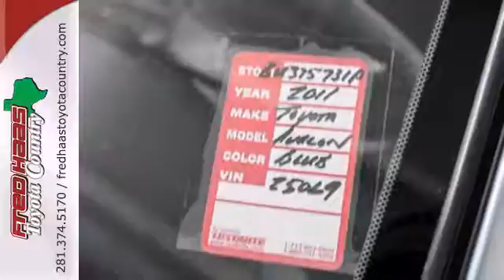2011 Toyota Avalon Houston Spring, TX BU375731P - SOLD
Year: 2011
Make: Toyota
Model: Avalon
Engine: 3.5L V6 DOHC Dual VVT-i 24V
Transmission: 6-Speed Automatic ECT-i
Color: Blue
Mileage: 25069
Stock #: BU375731P
***FACTORY WARRANTY***, Clean CarFax History, Leather, CD, Sunroof, and SUNROOF/MOONROOF. Ambient noise is held at bay. Includes our EXCLUSIVE LTD LIFETIME ENGINE WARRANTY! You won't find that anywhere but here, at Fred Haas Toyota! Set down the mouse because this 2011 Toyota Avalon is the car you've been trying to find. It scored the top rating in the IIHS roof strength test. Edmunds.com puts it clearly and simply, "...if you're looking for the most refined, best-built full-size sedan in its price bracket, your search should begin and end with the Toyota Avalon..." It is nicely equipped with features such as 6-Speed Automatic ECT-i, ***FACTORY WARRANTY***, Clean CarFax History, Leather, CD, Sunroof, and SUNROOF/MOONROOF. Don't let the drumming of road noise wear you down. Bask in the quiet comfort of the cabin of this Toyota Avalon. What are you waiting for? Call or come by today! ***For a no-hassle experience contact the Fred Haas Toyota Country Internet Team to honor this special internet price *** Our commitment to customer service is second to none. We are dedicated to giving our customers the best internet buying experience possible. Our primary concern is the satisfaction of our customers. Need to trade up? We also offer one of the most comprehensive parts and service departments in the automotive industry! We are located on the south bound feeder road of S.H. 249 between Spring-Cypress & Jones Road. Just 10 minutes north of the beltway o

Address:
22435 Tomball Parkway